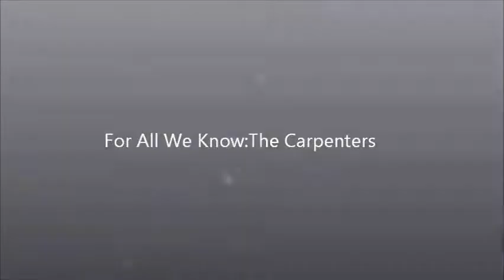For All We Know: Bass Cover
As performed by The Carpenters.

I use my new Ibanez fretless 4-string bass to make the bass part "sing" on this tune...